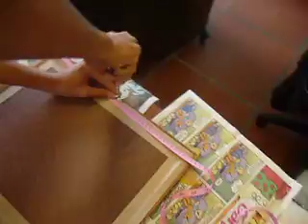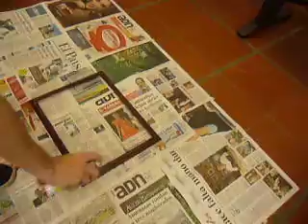PS LUNES PLANTA 4.MOV